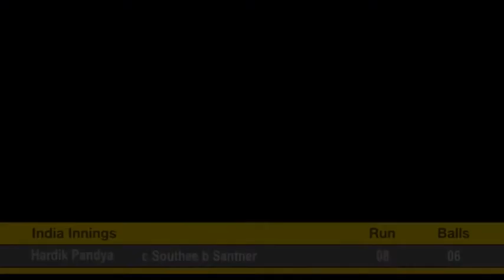India vs New Zealand, 3rd ODI India fall of wickets (pictorial presentation)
A very enjoyable three-match ODI series with an excellent final match.
Virat Kohli, winning captain and Man of the Series
New Zealand won the toss and opt to bowl
Series: New Zealand tour of India, 2017
Venue: Green Park, Kanpur

India Squad
Playing XI
Dinesh Karthik, MS Dhoni (wk), Rohit Sharma, Virat Kohli (c), Shikhar Dhawan, Bhuvneshwar Kumar, Kedar Jadhav, Yuzvendra Chahal, Axar Patel, Jasprit Bumrah, Hardik Pandya